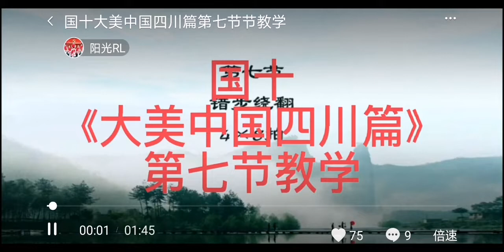7柔力球，國十,四川歡迎你，第7節教學